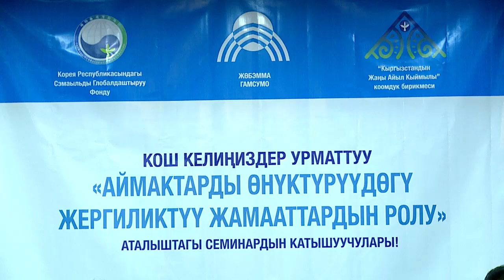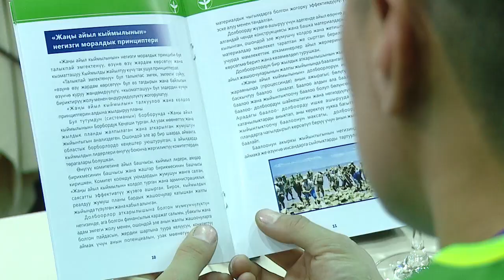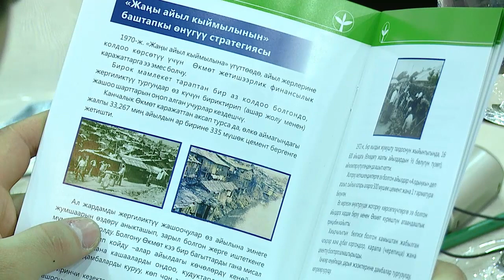Благодаря корейской программе «Saemaul undong» в Кадамжайском районе построили канал длинной 7 км